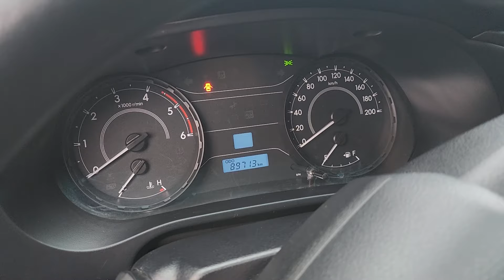Báo giá tổng hợp xe bán tải cũ có bảo hành lh 0965951955.